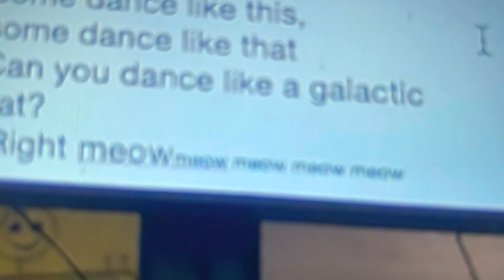A million cats on a million tunes: Space Movie 2 Soundtrack sneak peak